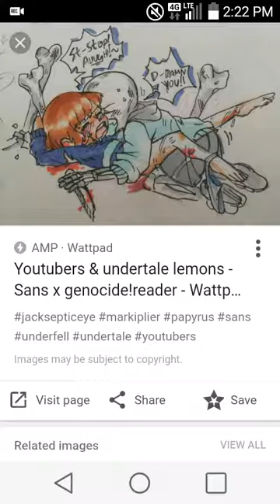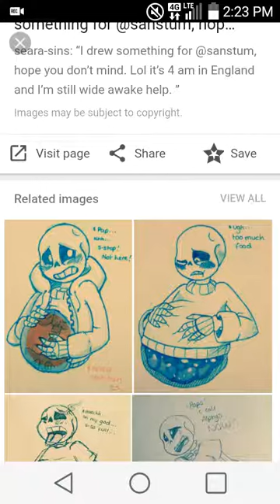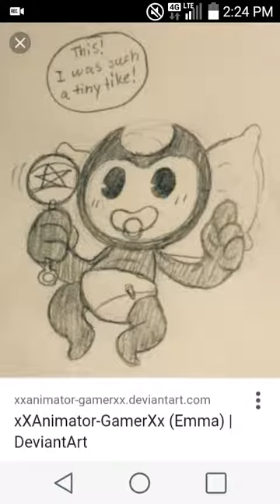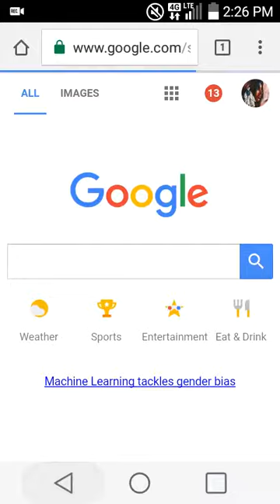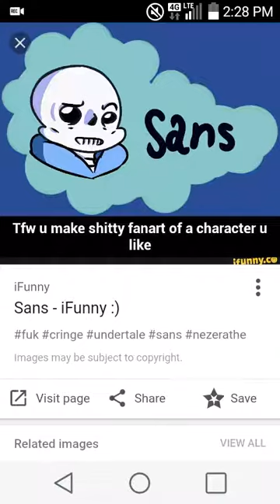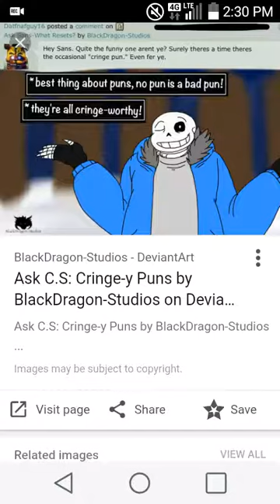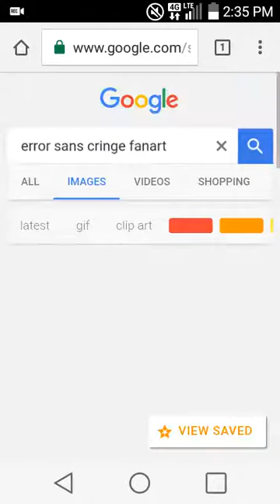Cherokee woman reacts to Sans genocide and Sans cringe artwork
I will do cringe artwork of error sans and horrortale sans